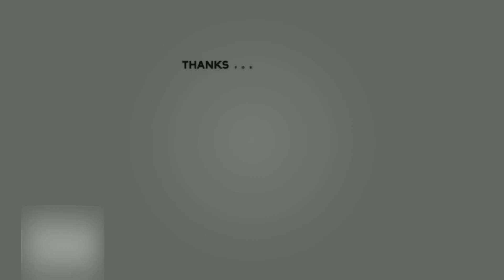Real Madrid Training 20th Jul: Vini Jr Assist Jude Bellingham Goal | Arda Güler Golaso!